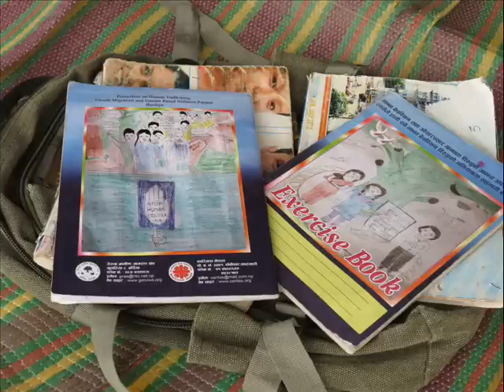Migration and human trafficking in Nepal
Narrated by Laura Sheahen, Communication Officer for Caritas Internationalis
Nepal is one of Asia's poorest countries. It's on the northeast border with India. It's a place where human traffickers operate. They find vulnerable people and buy and sell them. In Nepali villages, traffickers may offer jobs, or may say they're going to marry a girl after they go to India.